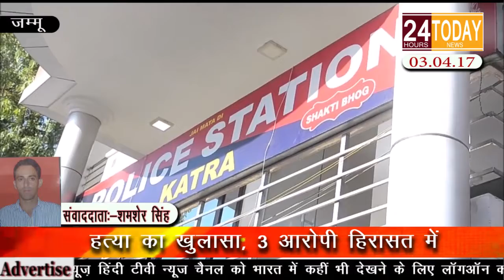24hrtoday Breaking News:-हत्या का खुलासा, ३ आरोपी हिरासत में Report By Shamsher Singh